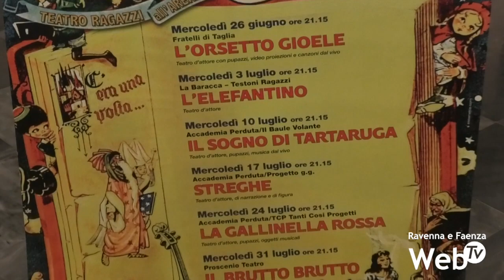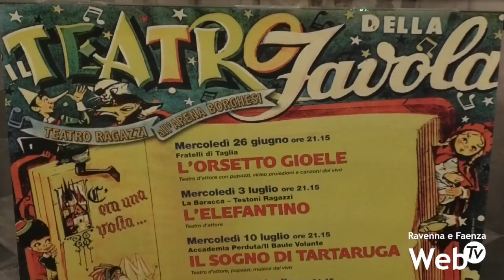Le favole del Masini all'Arena Borghesi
Il teatro delle favole del Masini anche quest’estate sarà ospitato all’Arena Borghesi. Visto il perdurare del cantiere in piazza Nenni, gli spettacoli per ragazzi e famiglie saliranno sul palco di viale dello Stradone. Storie che parleranno di ecologia, esplorazione, superamento delle paure e del lavoro di squadra. Fiabe che hanno attraversato i secoli e racconti originali. Biglietti a 5 euro per tutti, gratuiti fino a 3 anni. In caso di maltempo, gli spettacoli andranno in scena al Masini